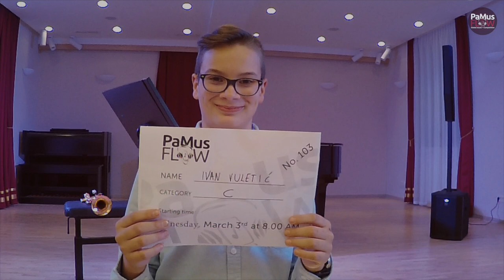Ivan Vuletić - PaMus Flow Global Music Competition 2021, Trumpet Category C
P. Clodomir: 41
Vjacheslav Shelokov: Child concerto
Performing: Ivan Vuletić, Glazbena škola Makarska, Hrvatska
Mentor: Adam Gvozdenović

Jury evaluations

Mary Bowden
Nice job! The sound is a little hollow sounding. Very accurate and well prepared. Would love to hear more dynamics and phrasing.

Kirill Soldatov
Nice playing! Very important, when you take a breath in the phrases, don’t cut last notes. Next time try to thing about music, dynamic, also more control tongue with fingers. Good luck.

Dariusz Mikulsky
Nice performance! Take care to breathing more calm and deeper with the musical tension. Try to create better musical lines and concentrate on legato.